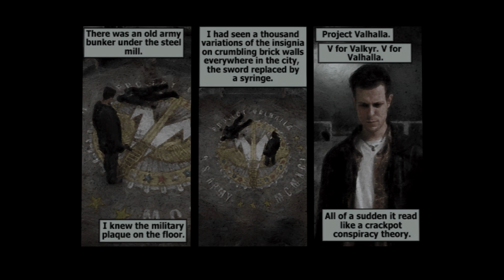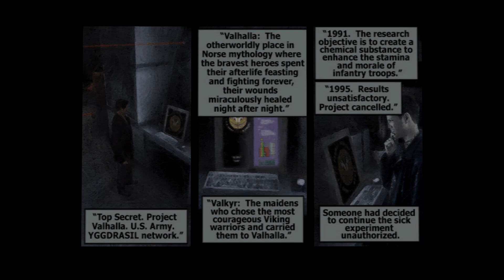Max Payne (PS2) | The Next Doorway | Let's Play Ep10